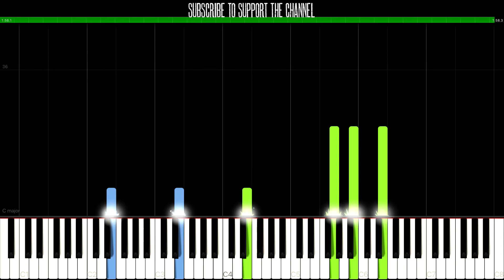Cruella - I'm Cruella | Soundtrack | Disney (Piano Tutorial Synthesia)